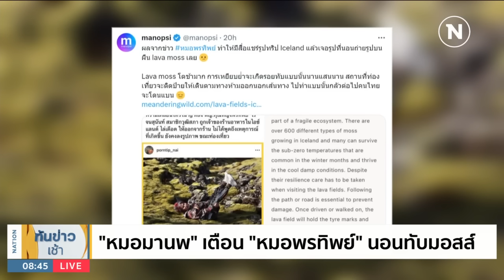ดราม่าซ้ำ! "หมอพรทิพย์" นอนทับมอสส์ในทุ่งหินลาวา | เนชั่นทันข่าวเช้า | NationTV22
Line : @nationonline